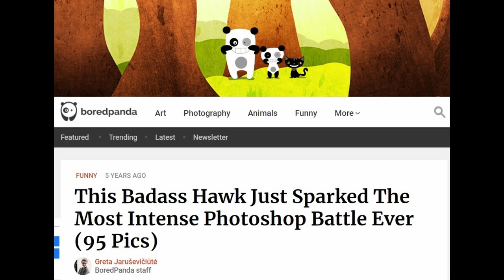Wildlife conservation with Clint Ralph | Outdoorphoto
We talk to wildlife photographer Clint Ralph about everything from wildlife conservation to transitioning from DSLR to mirrorless and his thoughts on NFTs.